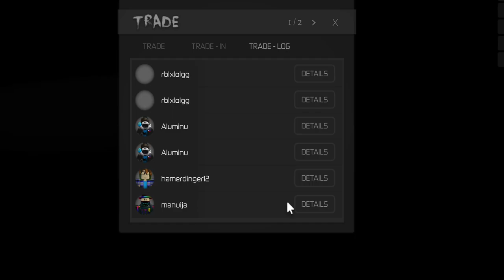WHAT THE HELL ARE THESE TRADES!?!?!?! W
well isn't that normal?